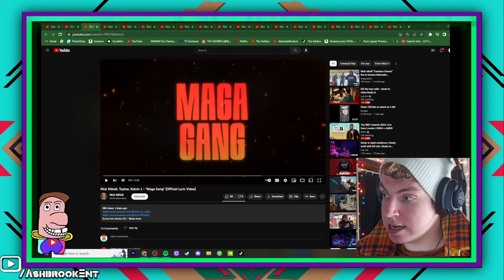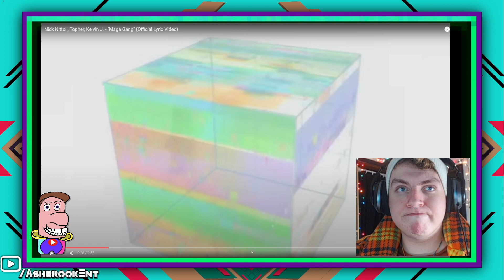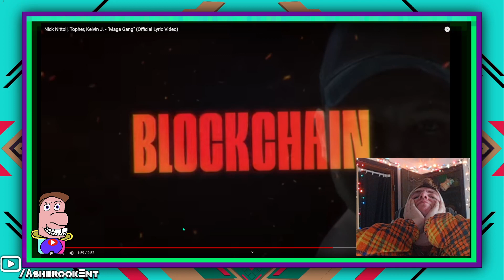NICK NITTOLI MAGA GANG REACTION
In This video and the next however many of them there are we are reacting to a cynical horrible person named nick Nittoli, All he does is make music about his favorite daddy Donald Trump￼￼ In hate on his evil mommy Joe Biden, YouTube has kept recommending him to me so I thought no what , why not, So I hope the goofy Ahh fans of Nick are really excited to see this next slew of videos because it’s gonna be fun￼, see ya in the next one baby ;)